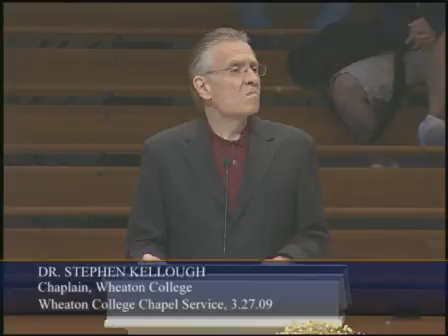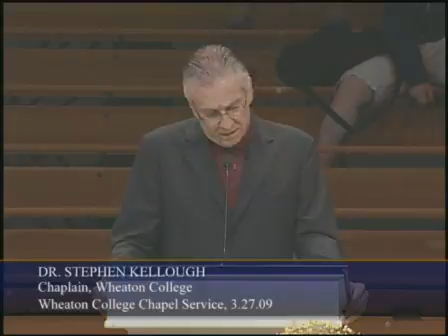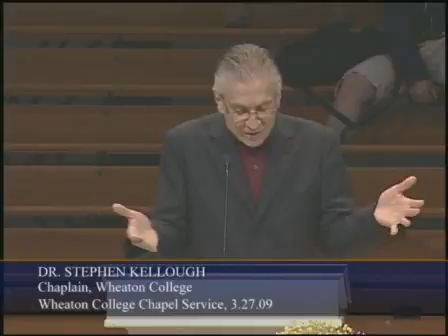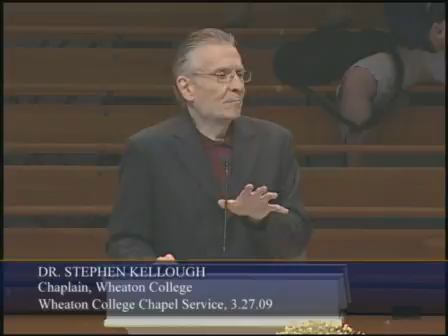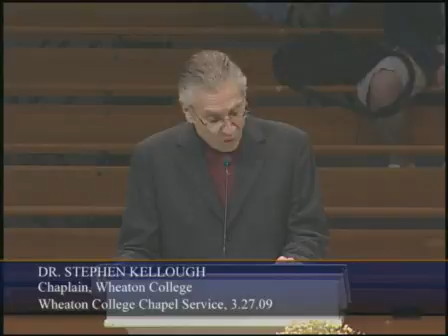Stephen Kellough | Romans 8:18-27: Surprised by Hope